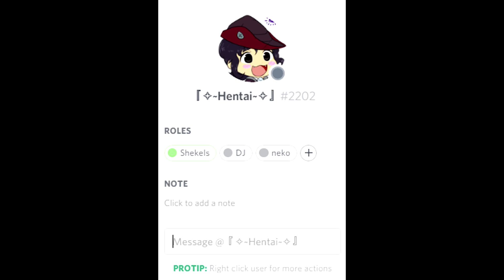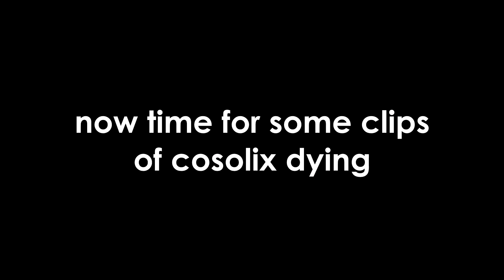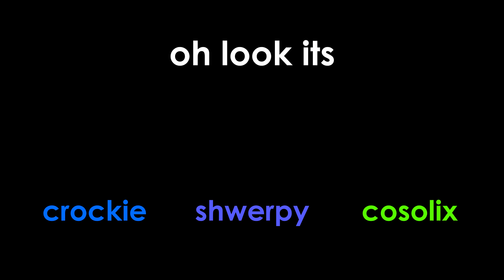Exposing Cosolix & Smashing Crockie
Crockie is slightly more evil than Cosolix tbh :( Also this video is probably too fast paced for your human minds to understand.